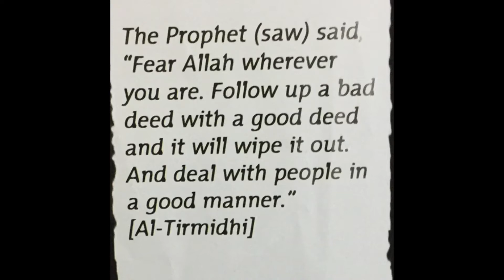Hadith for kids Episode 2